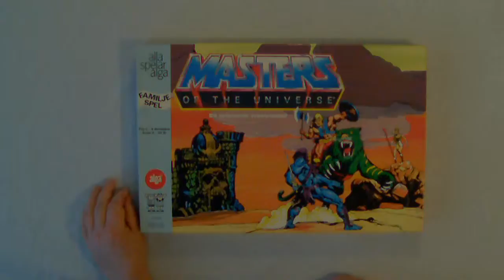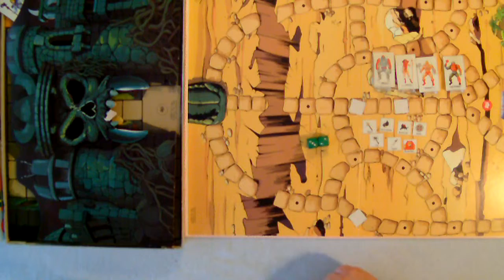FpS: Fellonius Sällskapsspel; Del 29: Masters of the Universe (Alga)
Fellonius Trollkarlen visar upp och går genom olika sällskapsspel, gamla och nyare.
NB! English sub-titles!